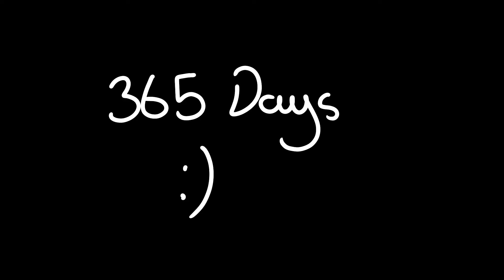Over a year of animating… (Thank you)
This obviously counts breaks I too a few times so doing this for over a year is still crazy omd

365/600 ❤️